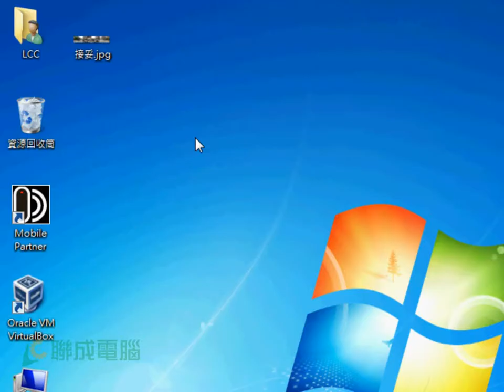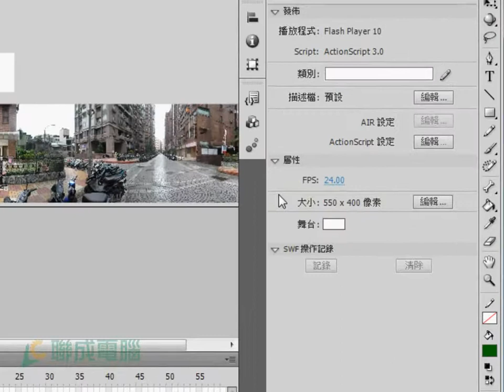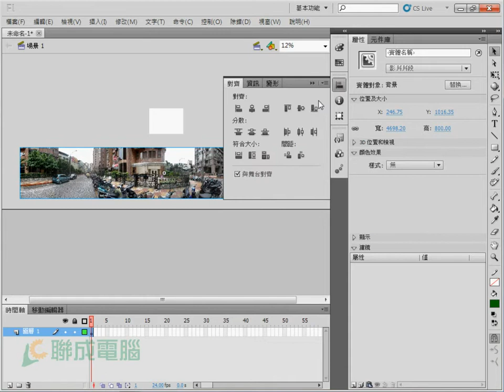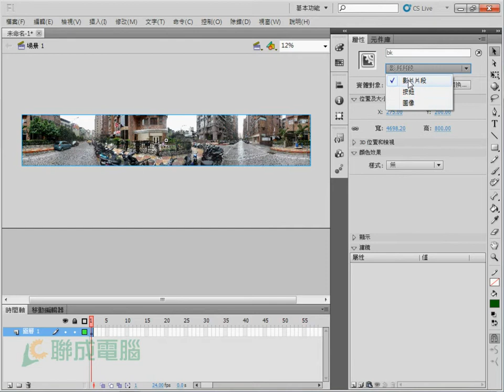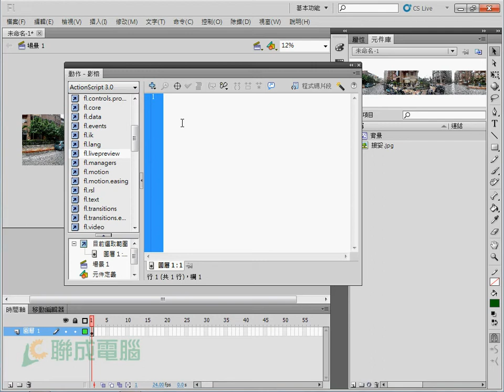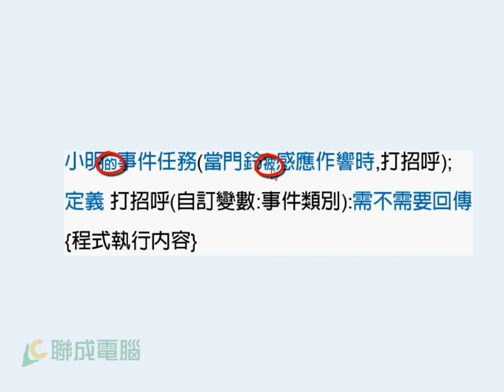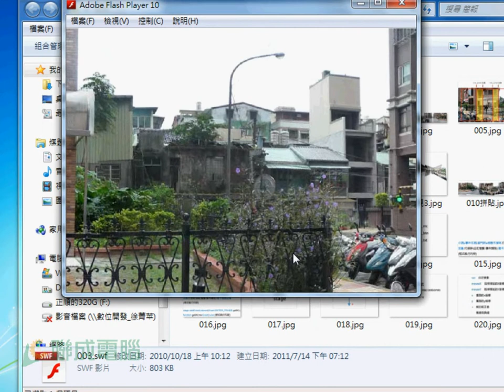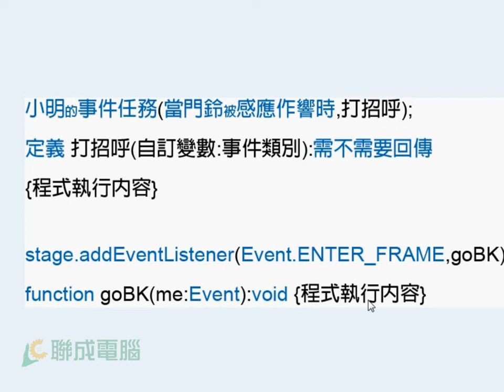【PS+FS+AS】Eyes Wu-簡單學會流動全景影像_動畫製作(全幅影像製作)(2/4)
[名師藏寶箱]省掉出門的麻煩但又能夠身歷其境是現今宅經濟的致勝要件，舉凡房地產、旅遊業，這樣的網頁功能都相當的實用，還不知道這樣的網頁功能該如何製作嗎?快來看看本課程的內容吧！